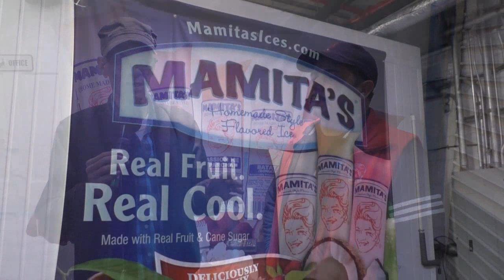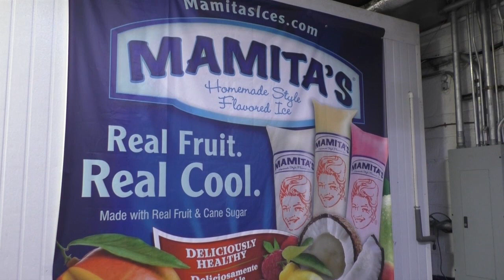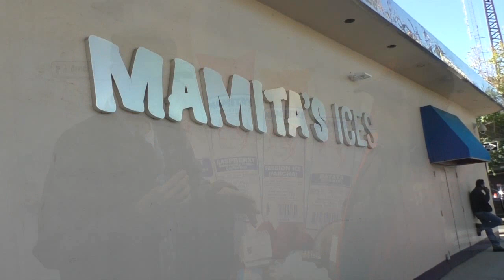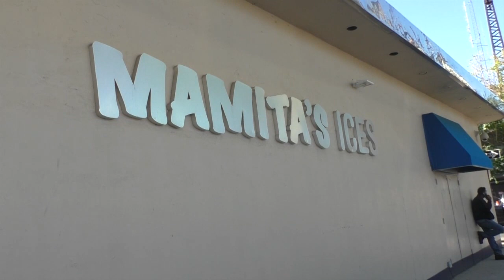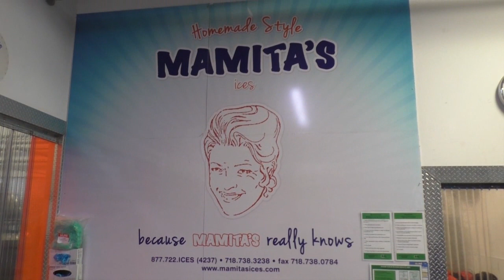ENTREVISTA A MANUEL MOREL DE HELADOS MAMITAS.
Por.
Rafael De Mesa.

En esta  entrevista, el señor Manuel Moral  nos da a conocer el funcionamiento de esta empresa, la cual ha logrado penetrar con sus productos a los lugarws mas exigwntes dwl territorio norteamericano ,  especialmente los Helados , los cuales con su invariable calidad  llega a distintos estados y lugares de Estados Unidos.

Escuchen la entrevista  y podrán darse cuwnta, +un esta familia, oriunda de la comunidad de Guajaca, ha dando un ejemplo de lo que significa la unidad familiar para obtener los mejores resultados en el desarrollo de cualquier empresa.